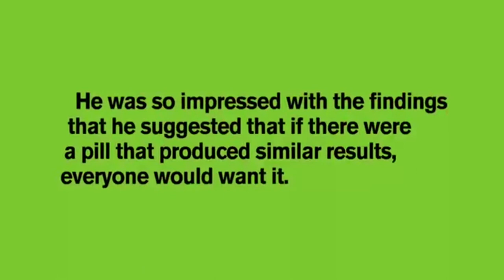THE 28 DAY ALCOHOL FREE CHALLENGE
GET THE BOOK! ‘The 28-day alcohol-free challenge’ on amazon now by clicking this